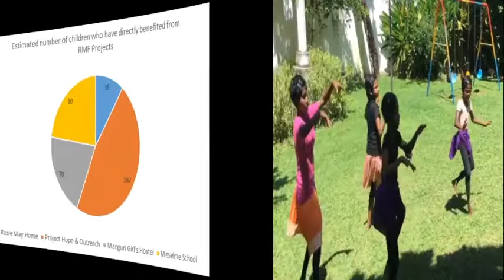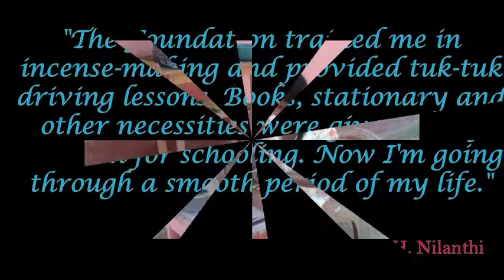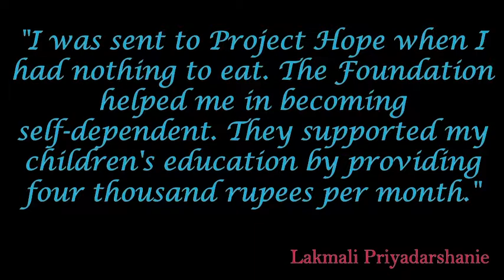Rosie May Foundation - A Story of Hope (2017)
Rosie May Foundation was founded by Graham & Mary Storrie in memory of their daughter Rosie May who was tragically murdered, aged 10, at Christmas 2003. A year later the family were caught in the 2004 Tsunami that devastated South East Asia. This was a turning point, turning tragedy into hope. They dedicated their lives to rebuilding lives of children. What started as a small family charity now operates internationally in the UK, Sri Lanka and Nepal and has touched the lives of thousands of children. This short film was produced by two interns from Nottingham Trent University - Shuvait Koul & Shruti Jaggi to tell the story of 'Hope'. For more information and how to support please visit rosie-may.com